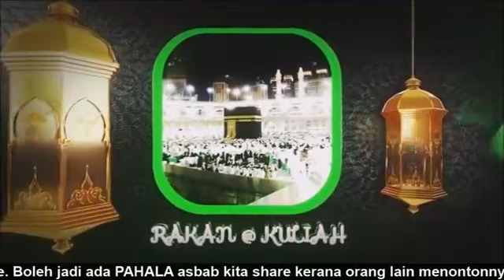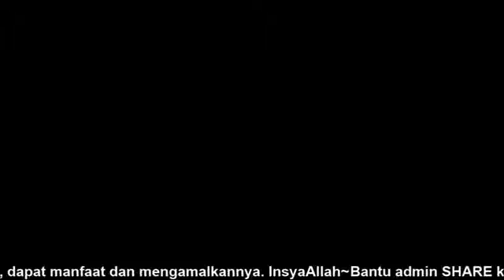JANGAN MEMBONGAK LAGI!! BERHIJRAHLAH SAHABATKU... - PU Azman